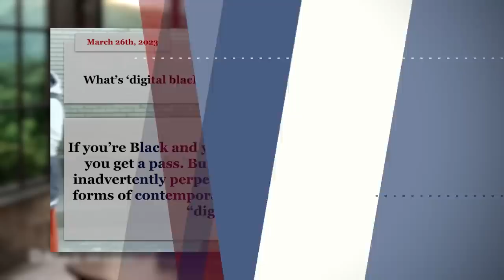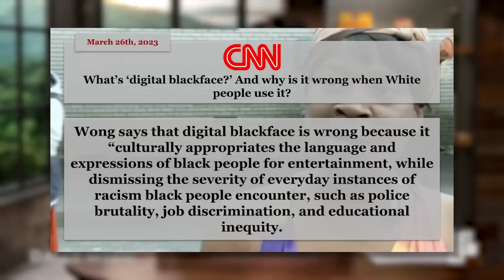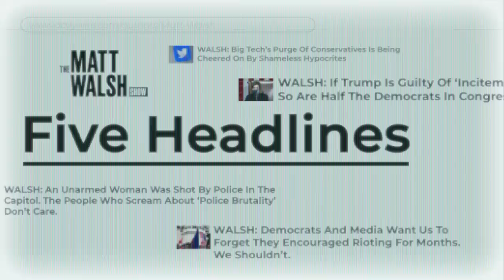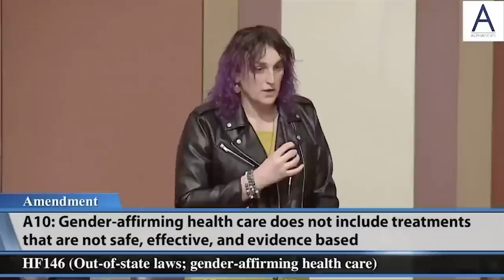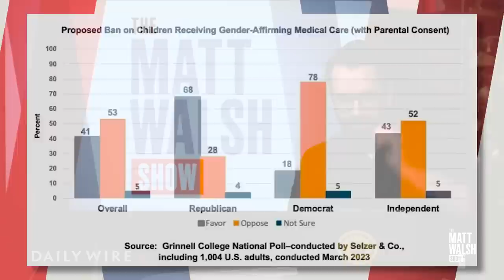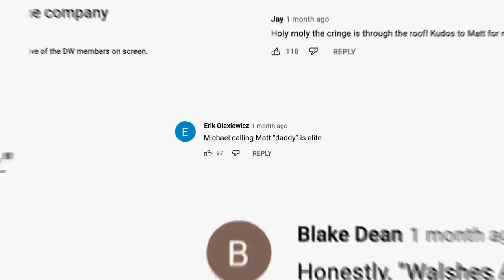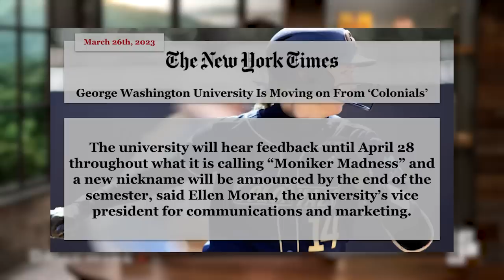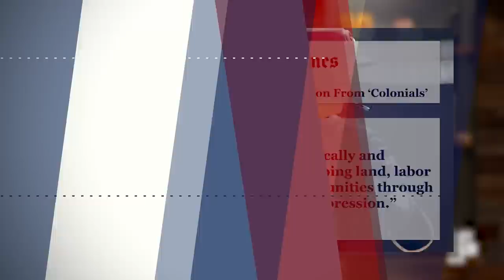Race Hustlers Scrape The Bottom Of The Barrel In Desperate Pursuit Of Victimhood | Ep. 1137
Today on the Matt Walsh Show, the race hustlers scrape the very bottom of the barrel in their desperate search for racism. This time they claim that memes are "digital blackface." Also, AOC takes to TikTok to valiantly defend TikTok from those who want to ban it. A Minnesota politician who pushes gender transition drugs on children reveals that he has no idea if the drugs are safe or not. Donald Trump spends time during his rally attacking DeSantis. And in our Daily Cancellation, George Washington University is dropping its "colonials" nickname because it brings to mind the evil history of colonization. But is the history of colonization actually evil? No, not at all.

00:00 - Opening
01:50 - Race Hustlers Scrape The Bottom Of The Barrel In Desperate Pursuit Of Victimhood
14:46 - Minnesota Rep Can't Answer What Side Effects Are For Hormone Blockers For Kids
26:48 - Trump Bashes DeSantis At Rally
33:23 - AOC's First TikTok
37:22 - The Comments Section
47:46 - Anti-colonialists Are Canceled

DailyWire+:

Become a DailyWire+ member to gain access to movies, shows, documentaries, and more